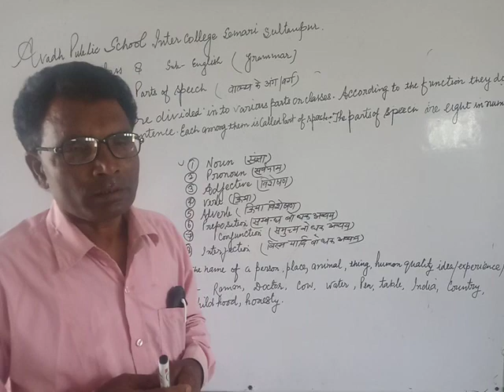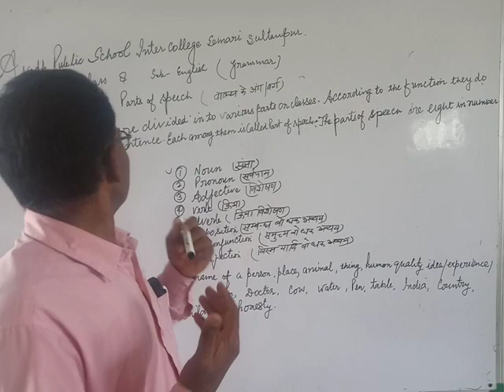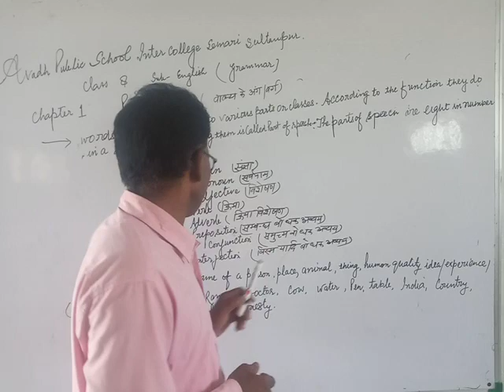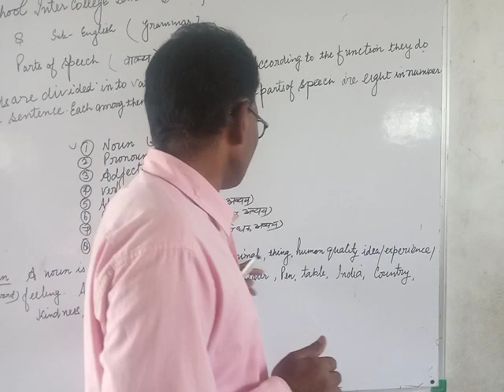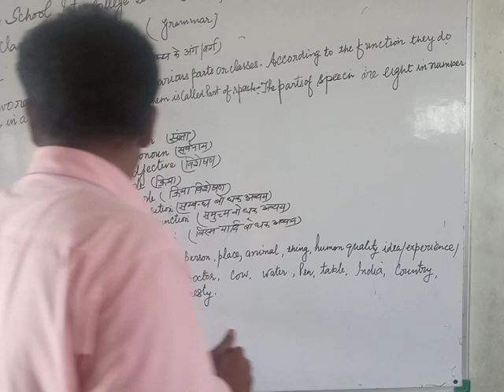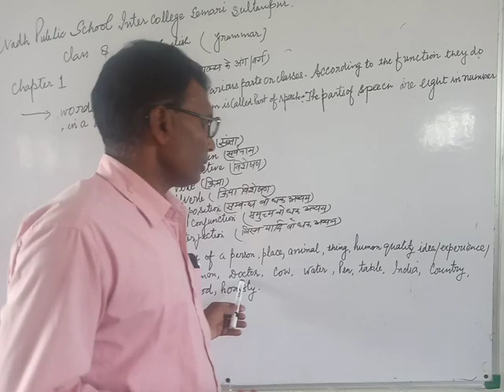Class :- 8th Part :- 2